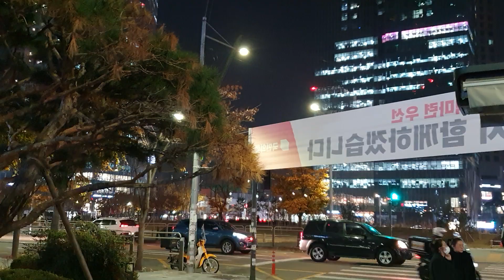Yongsan Station ako dumadaan after Chemo let's go uwian na